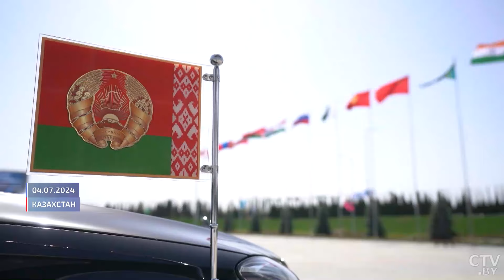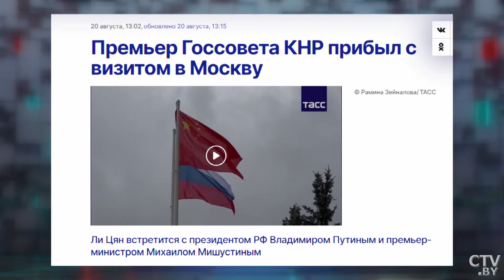Беларусь укрепляет позиции в регионе! Что изменится в отношениях КНР и нашей страны?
Беларусь посетил влиятельный китайский политик Ли Цян. В КНР его называют правой рукой Си Цзиньпина. Появление Ли Цяна в Минске сразу же вызвало реакцию. Хотя Беларусь и Китай – давние партнёры, которые отличаются балансом и стабильностью.

По итогам переговоров с Президентом стало известно о подписании соглашения о зоне свободной торговли – это новый уровень отношений.

На Западе пытались раскачать белорусско-китайский дзен. В основном, брались за политическую составляющую отношений, предсказывая развал партнерства. Но наши барометры по-прежнему показывают всегопогодное братство. Такой климат привлекает и остальных региональных игроков.

Алёна Сырова о белорусско-азиатском притяжении и других направлениях сотрудничества.